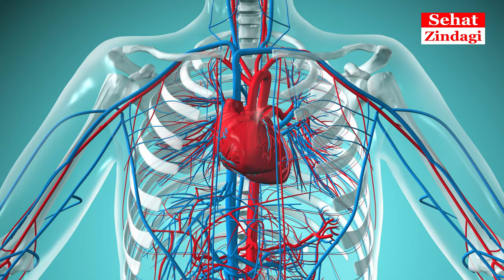Amazing Health Benefits Of Omega 3 Fish Oil | Fish Oil For Joint Pain UrduHindi